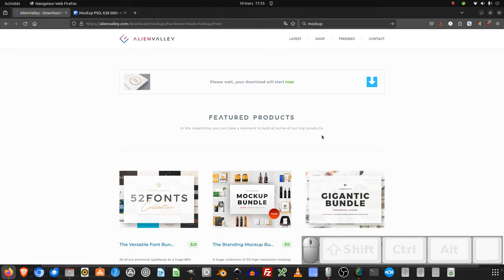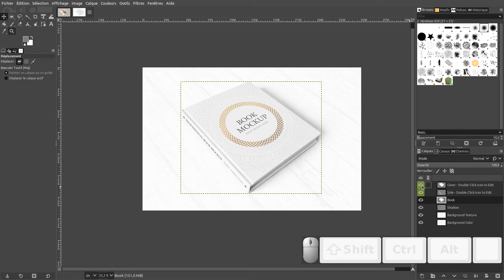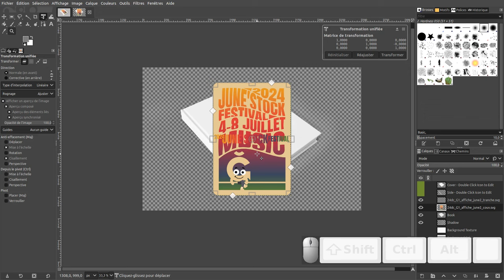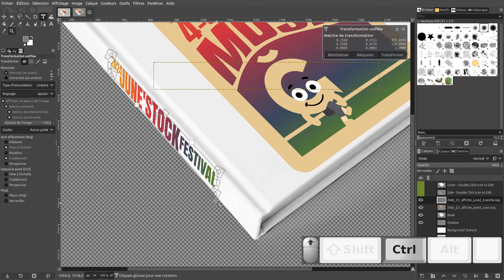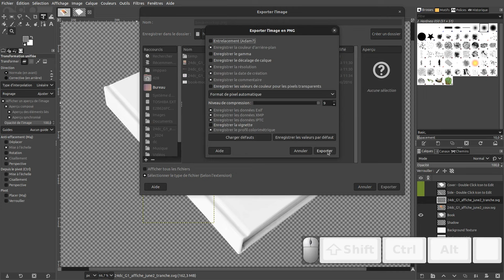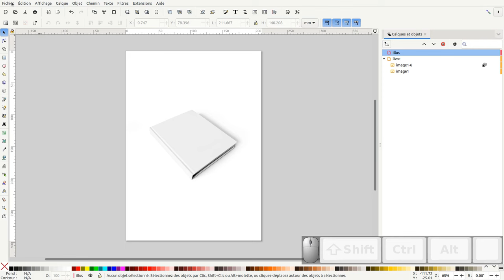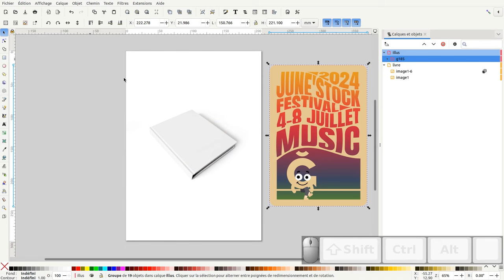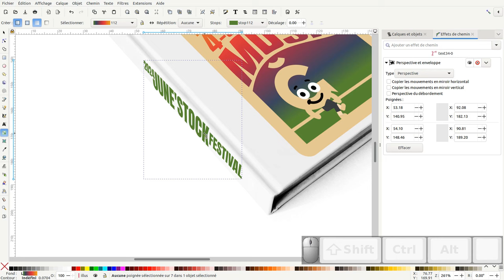Tuto inkscape/gimp : utilisation de mockup (maquette)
Nous allons découvrir comment utiliser des maquettes ou mockups pour gimp et inkscape.